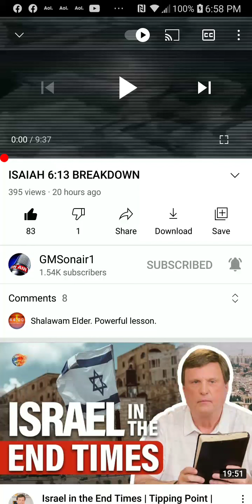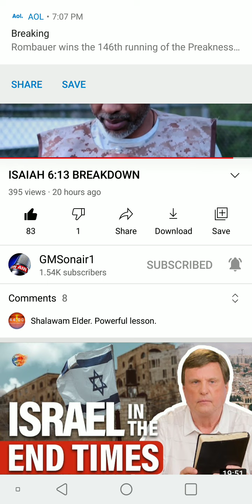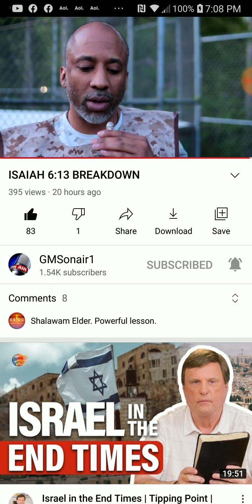Isaiah 6:13 Breakdown